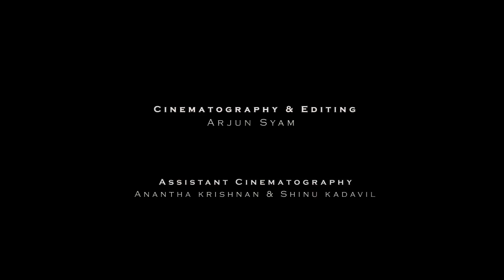Mele Vaanile | Sajalamayi | Aayiram Kaatham | Malayalam Cover song| Music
Songs: Mele Vaanile from Bicycle Thieves
             Sajalamayi from 101 Weddings
             Aayiram Kaatham |
             Malarvaadi Arts Club

Big 3 Entertainments

Arya Mau Presents

Vocal : Jickson M Shaji
             Justin James
             Binson Kurian

Orchestration

Keys :  Albin Joji
            Ajo Joji

Guitar : Adarsh Antony
              Sreejith S

Mixing & Mastering : JM Presad

Cinematography & Editing : Arjun Syam

Assistant Cinematography :
                          Anantha Krishnan
                          Shinu Kadavil

Poster Design : Abby Varghese

Media Partners :
               My Alleppy
               Yuvadeepti Smym Karumady
               Lites Motion Pictures
               Octave C

Big Hugs to :
       Fr. Jomcy Povatholil
       Abby Varghese
       Alan Kuriakose
       Aswin gopal
       Jackson M Shaji
       Prince Joseph
       Melbin Tomy
       Vishnu Vijayan

Mele vaanile

Lyrics : Jisjoy
Singers: Naveen & Ramya Nambeesan
Movie : Bicycle Thieves
Movie Director : Jisjoy

Sajalamayi - 101 weddings -Deepak Dev
Artist : Yazi Nazir

Aayiram Kaatham
Lyrics : Vineeth Sreenivasan
Singer : Vineeth Sreenivasan & Sachuin Warrier
Movie : Malarvaadi Arts Club